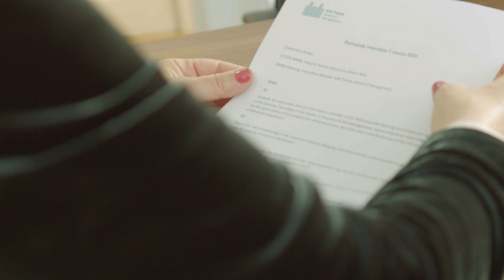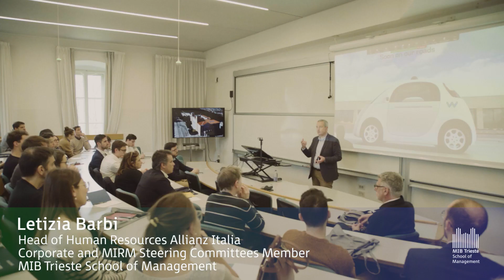Working environment: the importance of upskilling, reskilling and a 'We' mentality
High education and business needs are two sides of the same coin when it comes to the quality of programs and the individuals experiencing them. This was emphasized by Dr Barbi, Head of Human Resources at Allianz Italy, during her testimony at MIB Trieste.
We engage with Dr Letizia Barbi on the role of technology in the insurance sector, the factors that most influence a stimulating and effective work environment, how to promote diversity and inclusion within a company, as well as the skills and challenges to be faced. Through her responses, we will discover, among other aspects, the crucial value of creating a "We Mentality" within one's team, and the importance of investing in the Upskill and Reskill of human resources.

Alta formazione ed esigenze aziendali sono i lati della stessa medaglia, quando si parla di qualità dei programmi e delle persone che li vivono.
La testimonianza al MIB Trieste della Dott.ssa Barbi, Head of Human Resources di Allianz Italia.
Ci confrontiamo con la Dott.ssa Barbi sul ruolo della tecnologia nel settore assicurativo, sui fattori che più influenzano un ambiente di lavoro stimolante ed efficace, su come promuovere diversità e inclusione in azienda, sulle competenze e le sfide da affrontare. Scopriremo nelle sue risposte, fra altri aspetti, il valore cruciale del creare una “We Mentality” con il proprio team, e dell’investire su Upskill e Reskill delle risorse umane.